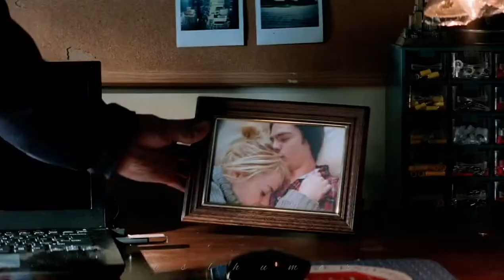Peter & Gwen || Dursun Zaman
İnanılmaz Örümcek Adam
İnanılmaz Örümcek Adam 2
Örümcek Adam
Andrew Garfield
Emma Stone
Spider-Man
Peter Parker
Gwen Stacy